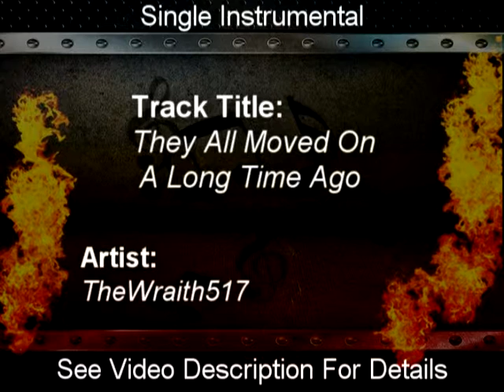They All Moved On A Long Time Ago